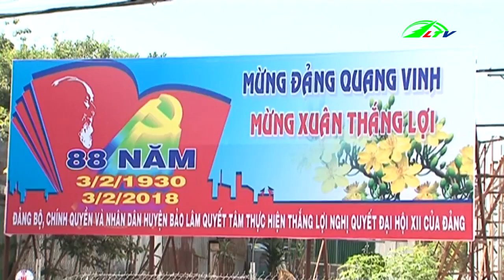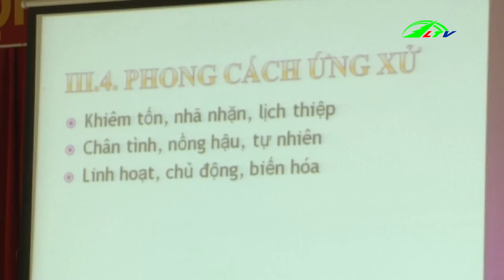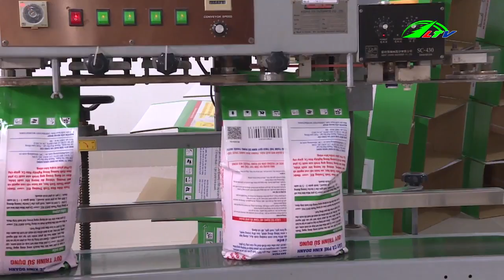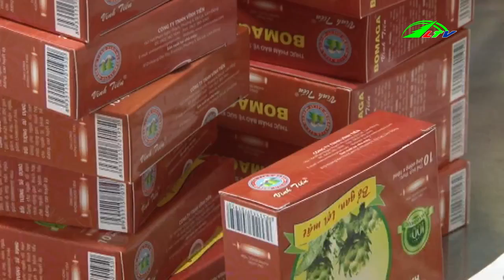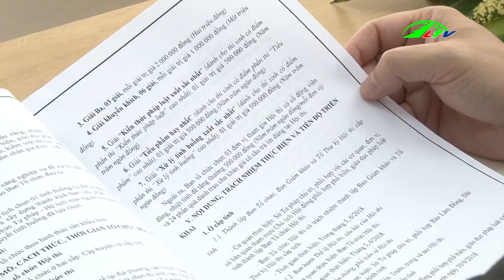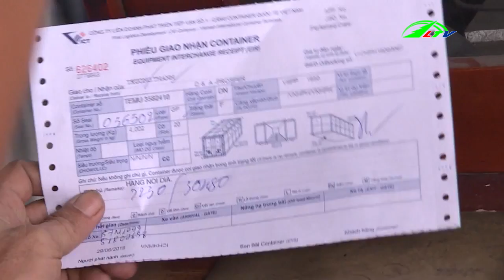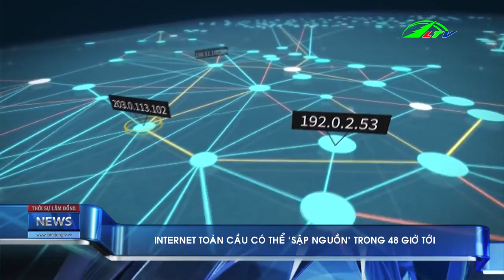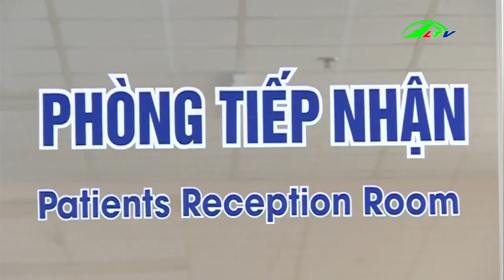Phòng Chống Dịch Bệnh Mùa Cao Điểm | Thời Sự Lâm Đồng TV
Phòng Chống Dịch Bệnh Mùa Cao Điểm